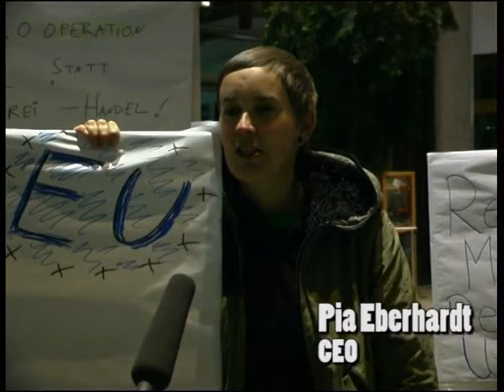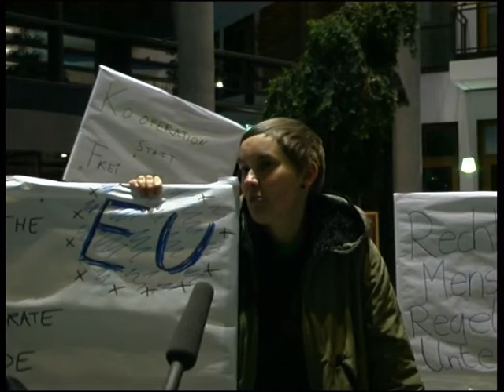"Nie wieder Weltmeister?!" Interview mit Pia Eberhardt I.avi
Interview mit Pia Eberhardt (CEO,Belgien) auf der handelspolitischen Konferenz "Nie wieder Weltmeister?! Alternativen zur exportorientierten Handelspolitik" am 05. und 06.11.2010 in Berlin über die Macht der Konzerne in Brüssel.